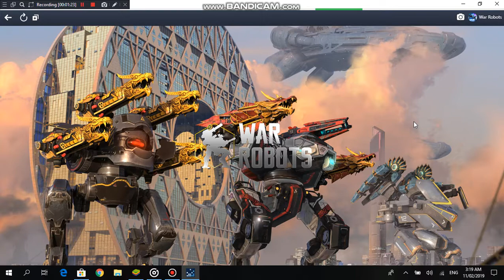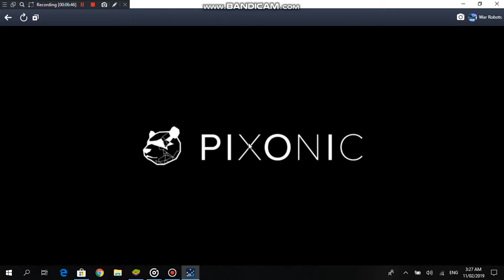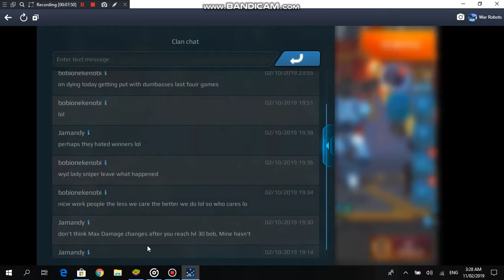PLS watch this video if this ever happen to you in war robots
HI everbody  well as you can see i just spawn and well you can see in the video that we got over spawn